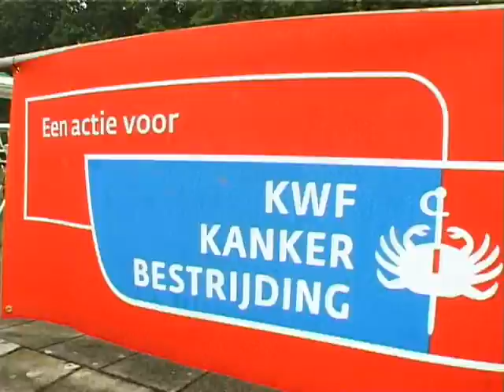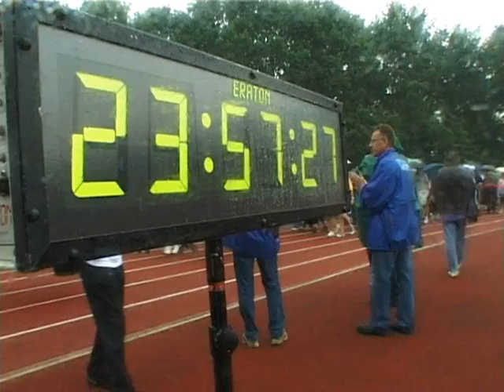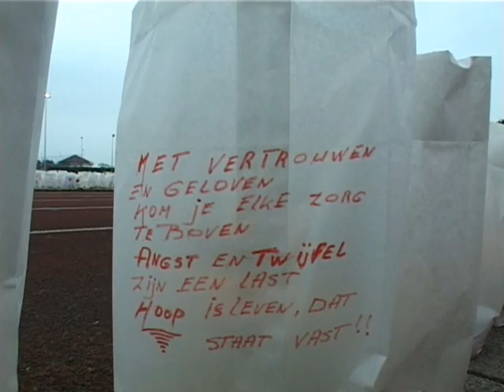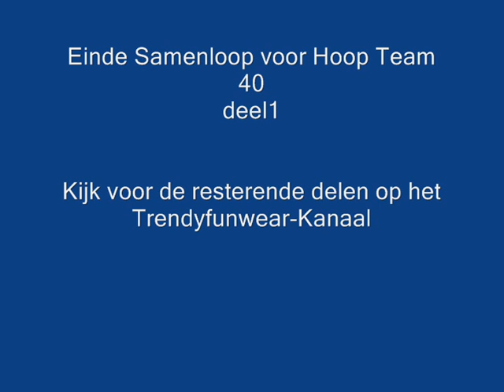Samenloop voor Hoop 2008 - Team 40 Dag 1 (Deel 1/5 )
Deel 1 van deze 5-delige reportage over de samenloop voor hoop die op 31 mei & 1 juini gehouden werd op Sportpark de Wijher in Roermond.

Team 40 loopt 24 uur tegen kanker in de "Samenloop voor Hoop" met als hoofddoel; geld inzamelen voor de strijd tegen kanker.

In deel 1 oa:

-Britt stelt team 40 voor
-Interview met voorzitter organisatie SamenLoop voor Hoop Roermond 'Marc Breugelmans' & Wim Thomassen, voorzitter Boekhoudingscommissie.